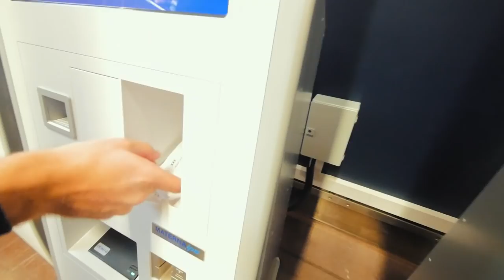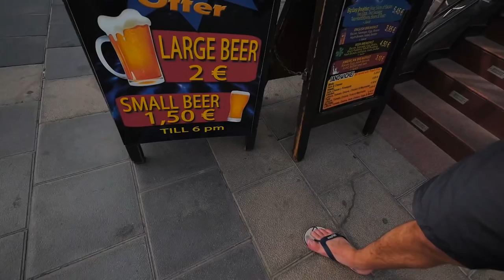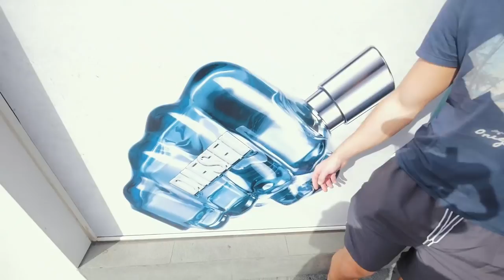DEN MEST SPONTANA RESAN NÅGONSIN! **GÅR FEL!**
Hade inget att göra en natt och var trött på tråkiga kalla Sverige, så bokade en sista minuten resa till Lanzarote med dora som går lite fel på vägen hehe...